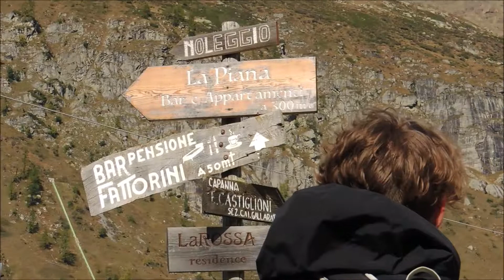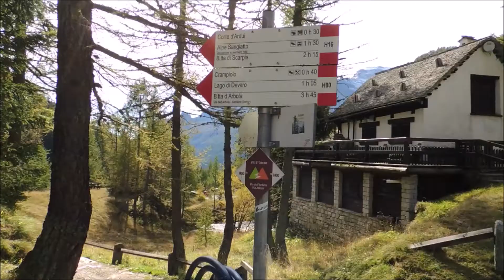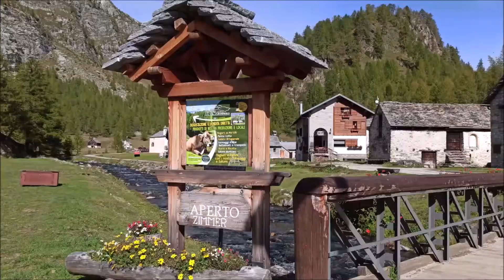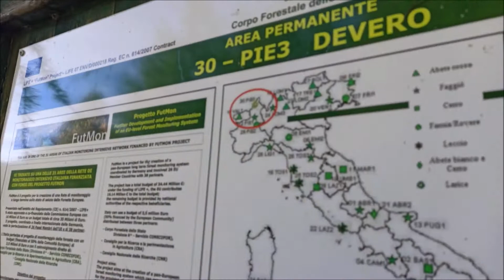L'incantevole lago delle Streghe •Crampiolo• Lago di Devero | Val Devero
In questo video abbiamo deciso di raggiungere uno tra i luoghi più a nord d’Italia, al confine con la Svizzera: Crampiolo. Qui tutto è disegnato appositamente per vivere la montagna: la strada che passa per Beceno finisce qualche chilometro prima di Alpe Devero, trasformandosi nell’ultimo tratto in un parcheggio a pagamento. Partendo da Alpe Devero siamo arrivati a piedi a Crampiolo, un luogo magico dal quale abbiamo potuto raggiungere il sentiero che porta prima al Laghetto delle Streghe e poi a Lago Devero.

Qui abbiamo potuto trovare un posto meraviglioso in cui montagne, alberi e immensi prati verdi siano davvero godibili anche rimanendo seduti a bere un caffè, senza automobili né smog, nel più totale silenzio.
Non esageriamo nel dirvi che questo potrebbe essere, davvero, uno tra i posti più belli in cui siamo stati!

Le informazioni necessarie alla narrazione sono state approfondite in